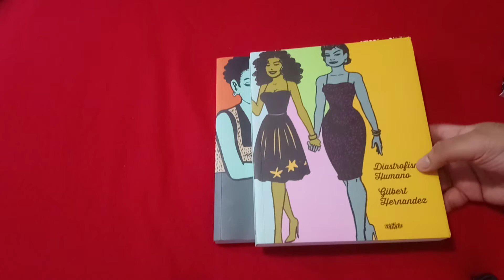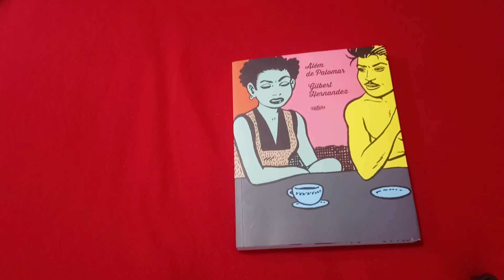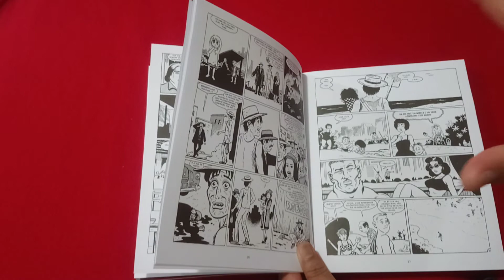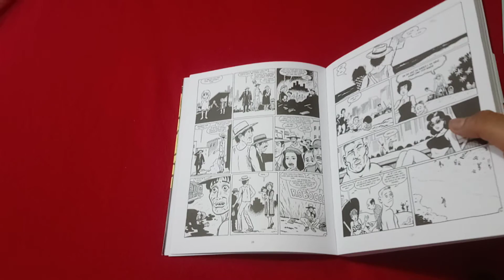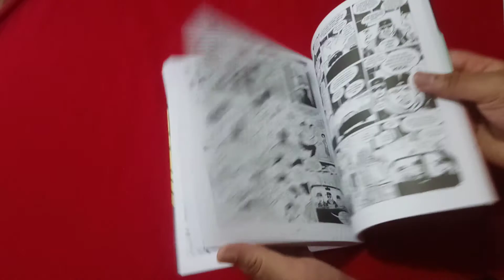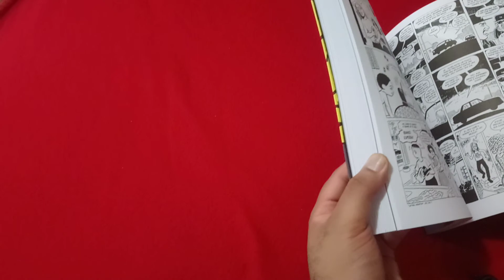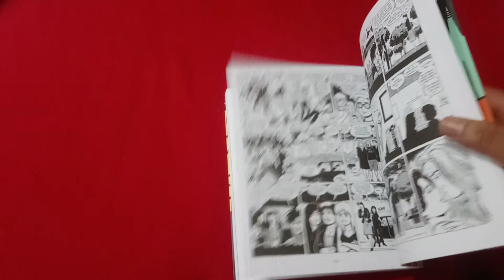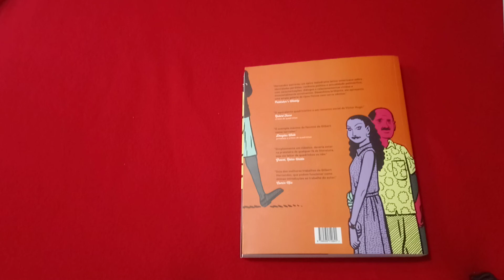186 - Além de Palomar - Gilbert Hernandez